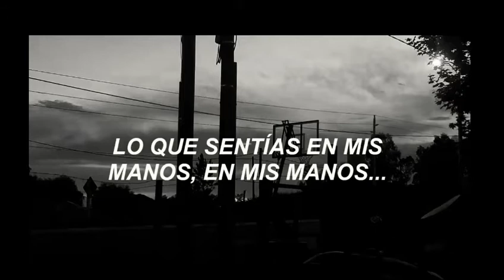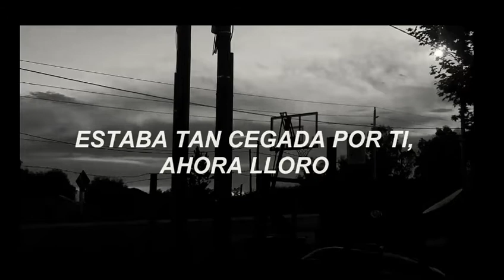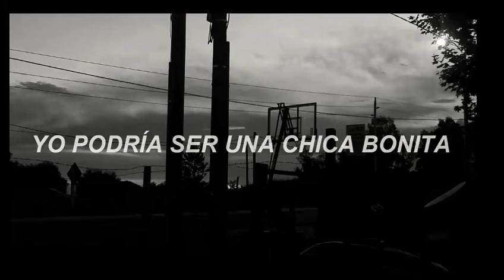Clairo Pretty Girl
Einsam